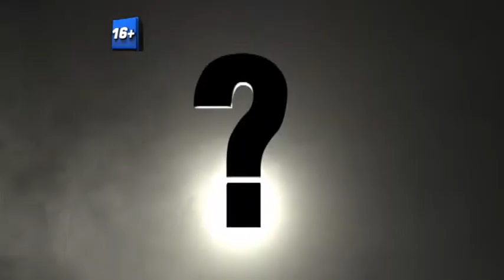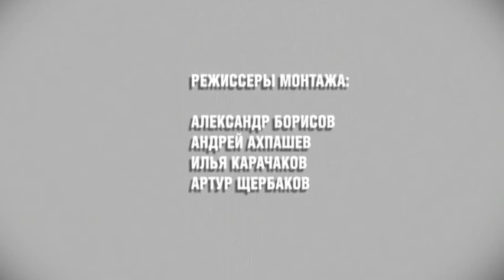ВОПРОС ДНЯ (Александр Себов, 28 января 2020)